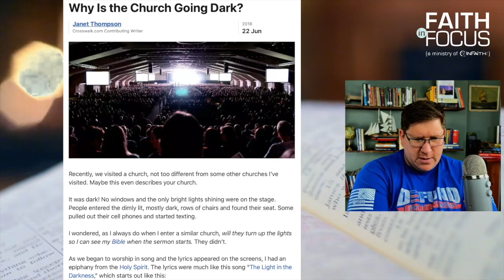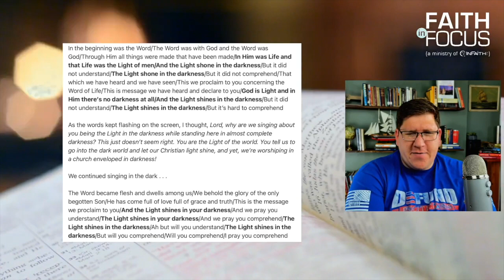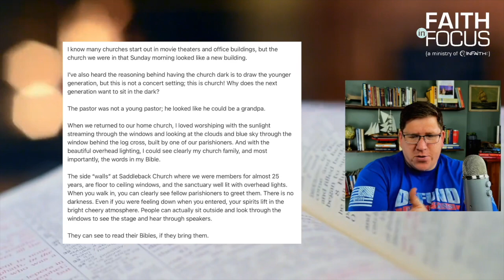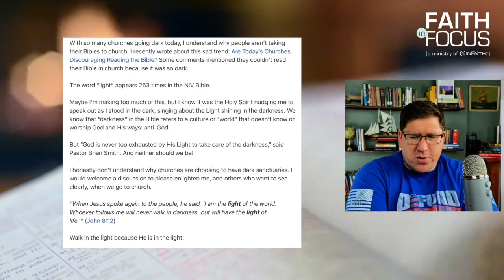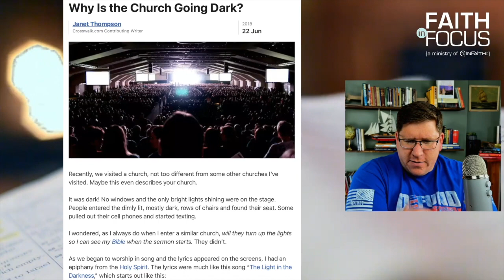Ep. 98 Does Bible College Hurt the Church?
One of the problems with the Church in the West is that it functions more like a business than as a church (an issue we've discussed previously on the show). The question is: Does Bible college help perpetuate this problem? Is Bible College even necessary? Does it create more problems than it solves? Does it perpetuate the problems that already exist in the Church?

And if you'd like to support my ministry with InFaith you can text the word "discipleship" to 41444 or head over and give there.